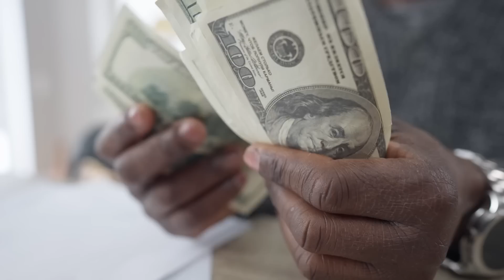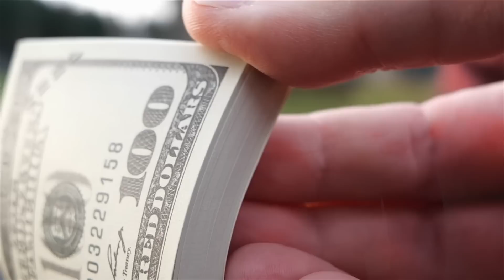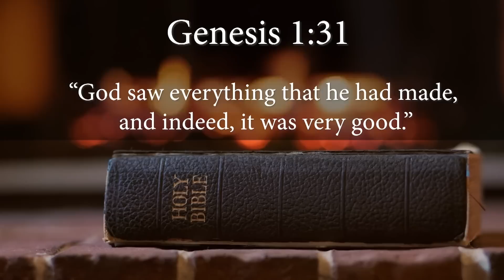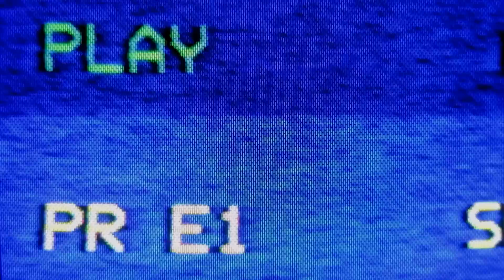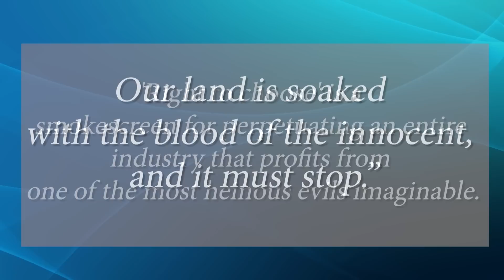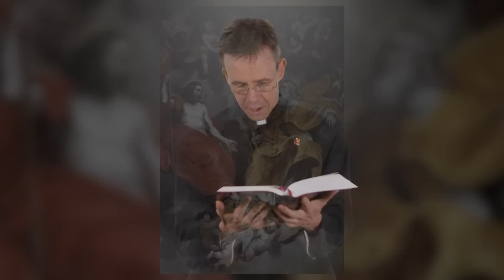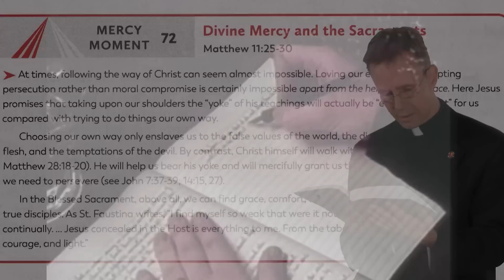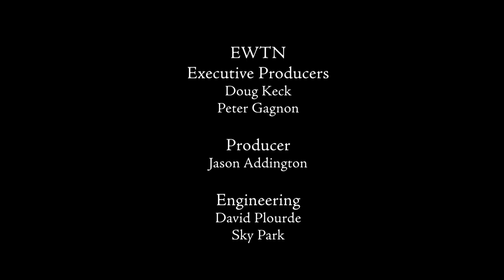7 Deadly Sins (part 3: Gluttony) - Living Divine Mercy TV Show (EWTN) Ep. 71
We often associate the sin of gluttony with overuse of food and drink, but it often applies to other activities as well. In this episode, Fr. Chris Alar, MIC discusses the many ways in which the sin can manifest in our lives and how we can combat it.

In addition, the Most Rev. Salvatore Cordileone, Archbishop of San Francisco, joins Fr. Chris to discuss the Pro-Life movement and the need to recapture an appreciation of all that is sacred.

Watch Fr. Chris Alar and the Marian Fathers and Brothers from the National Shrine of Divine Mercy on our new show Living Divine Mercy airing every Wednesday at 6:30pm EST on EWTN. Through teaching segments, Bible and St. Faustina Diary excerpts, as well as real-life examples of people who are living Divine Mercy in their lives, you will learn why Jesus said Divine Mercy is mankind's last hope of salvation!  Episode 71: 7 Deadly Sins - Gluttony vs Temperance.